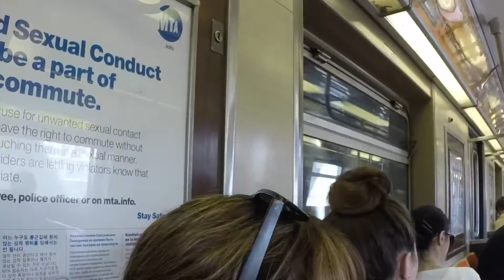New York City Subway Adventures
Some highlights from our July 2016 trip to New York City. Lots of fun riding the subway train to the various sites. We spent most of our time in Manhattan and Brooklyn. Took our daughter to see the sites she wanted to see such as the John Lennon Memorial, One World Trade Center, Flat Iron Building, Black Tap, and more. I got to see the NBA Store and Tom's Restaurant (basis for Monk's in Jerry Seinfeld)